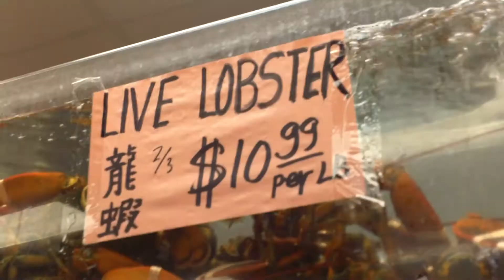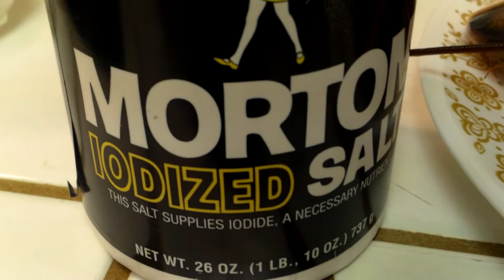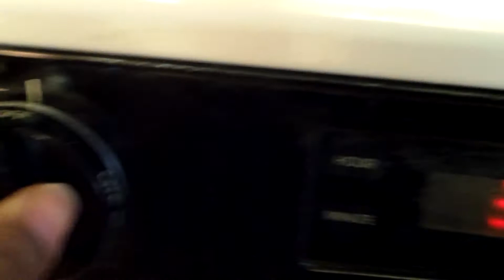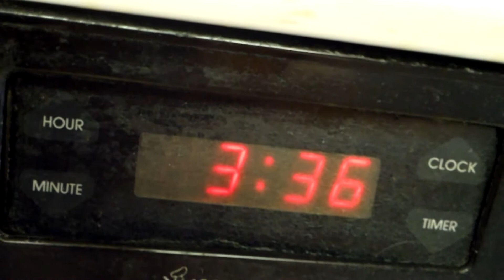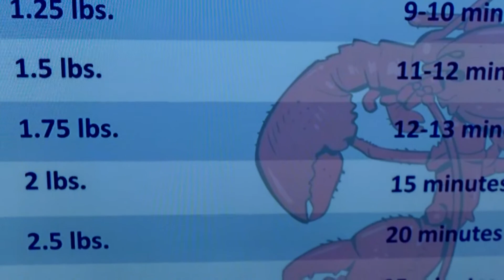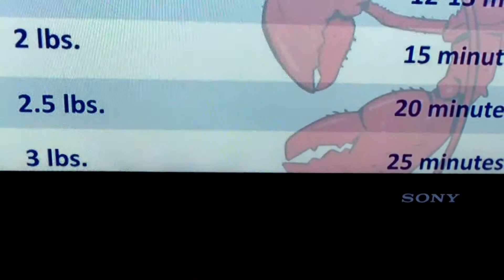2013 : Thai style : Cook and Crack lobster